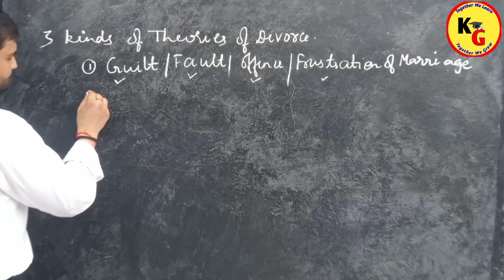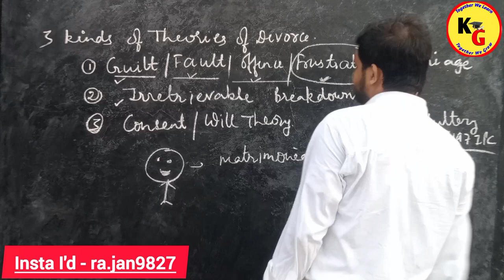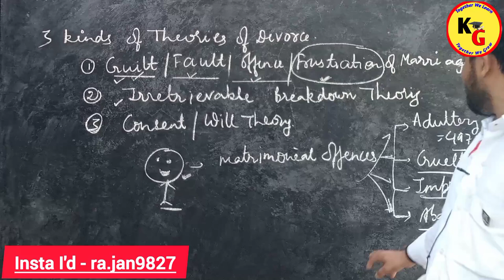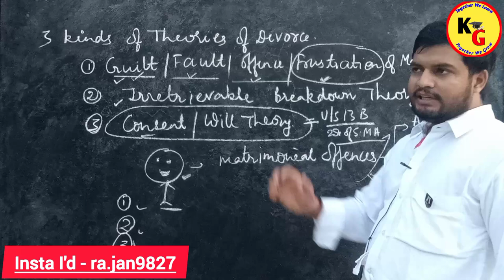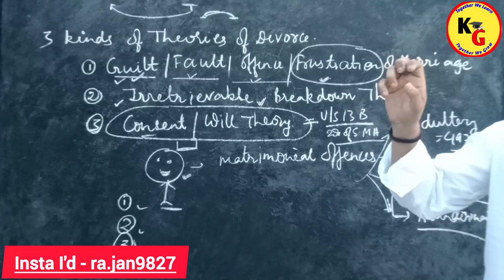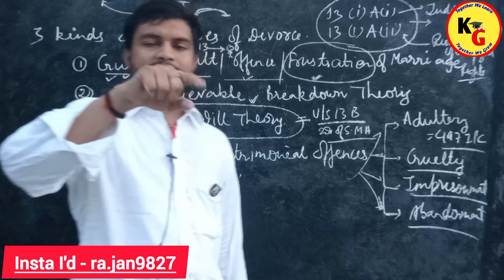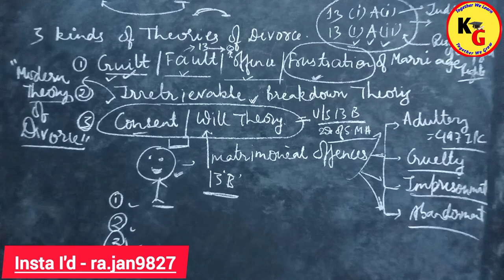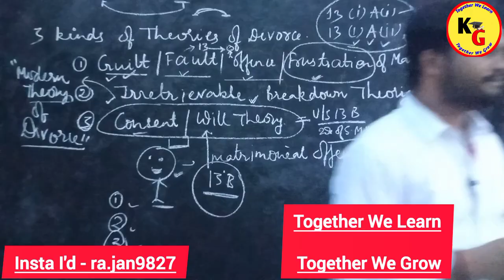Theories of Divorce under Hindu Marriage Act | Fault Theory , Breakdown Theory , Consent Theory .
Theories of Divorce under Hindu Marriage Act | Fault Theory , Breakdown Theory , Consent Theory @PWLawWallah

In this video we will discuss about complete Concept of Different Theories of Divorce under Hindu Marriage Act.

ID - ra.jan9827